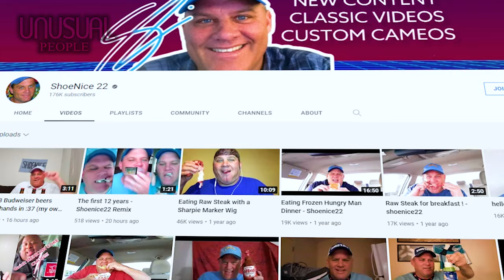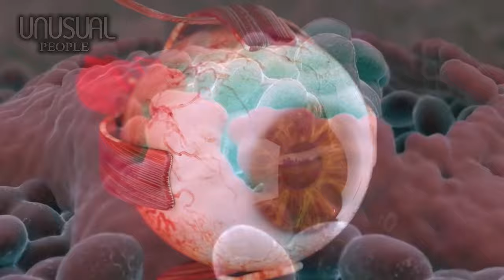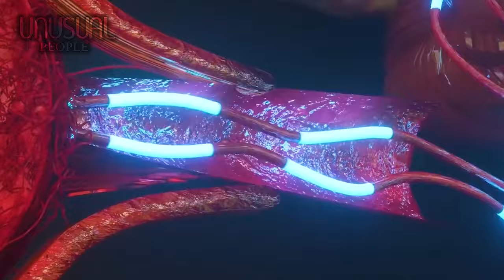5 UNUSUAL PEOPLE IN THE WORLD PART 100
00:00 – Introduction
00:27 – Number 5: Jayden Watson
02:04 – Number 4: Chris Schewe
03:39 – Number 3: Amina
05:14 – Number 2: Sophia Savillaga
06:56 – Number 1: Moses Lanham
A woman without a face and can’t see anything since birth.
A poor boy with skin like fish scales.
A girl with her face ruined due to a tumor that caused her eyes to be abnormally large.
A man with the ability to turn his feet back 180 degrees.
And a man who can eat anything.